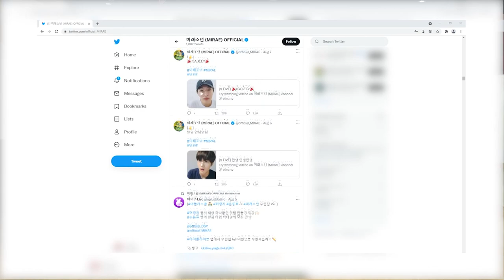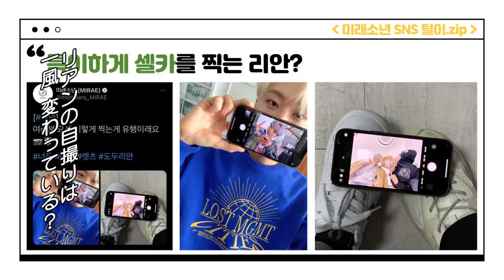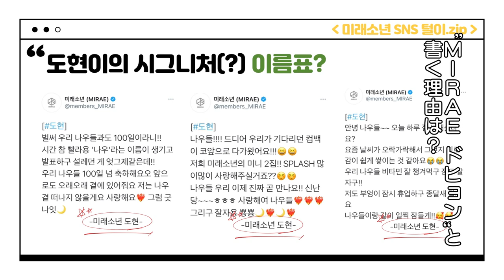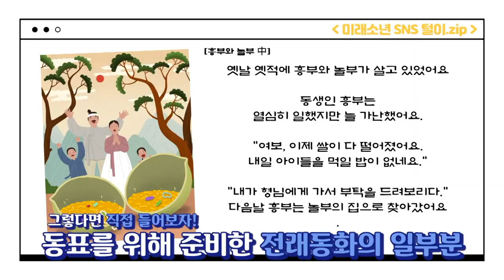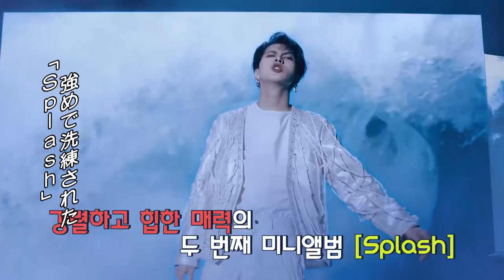(JP SUB) 必見♪これでSNS用写真が撮れます！📷MIRAE編① 「FANVATAR」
2021年✨注目の新人MIRAE✨が2nd ミニアルバム『Splash』でカムバック！
リアンが話題の「SNS用写真の取り方」を紹介します😆
これで皆さんも인싸（インサッ・人気者）になれるかも！？